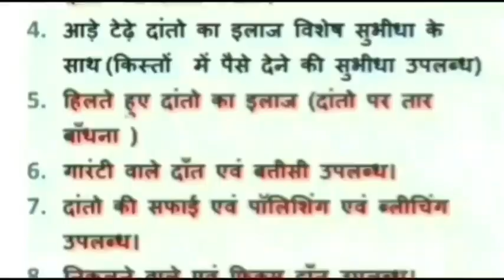damoh जिले की पथरिया विधानसभा से भाजपा के विजय प्रत्याशी लखन पटेल ने अस्पताल से ही माना जीत का आभार